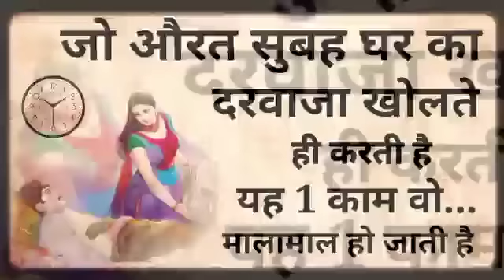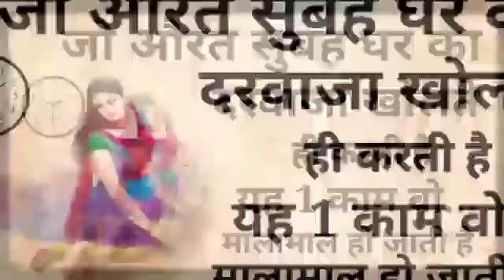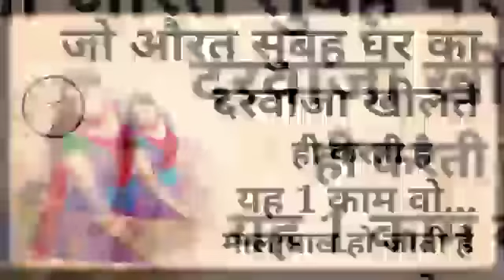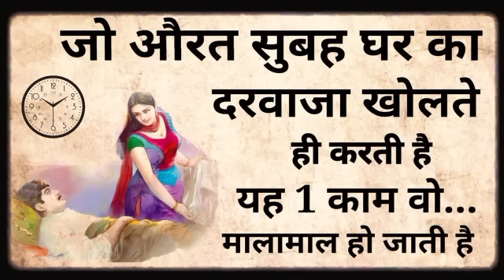Vastu Shastra: जो औरत सुबह घर का दरवाजा खोलते ही चुपचाप 🤫 करती है ये 1 काम, वो मालामाल हो जाती है///